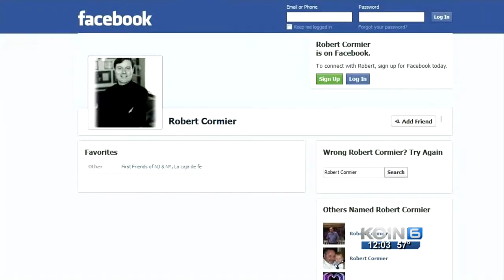Recovery underway for priest on Mount Hood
The recovery of a Catholic priest's body from Mount Hood began Wednesday, about a week after he fell to his death